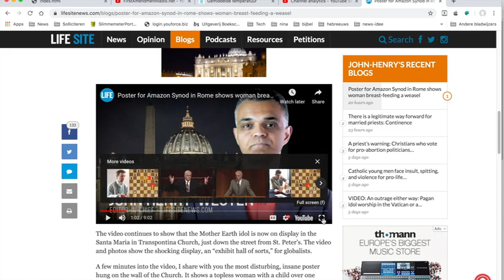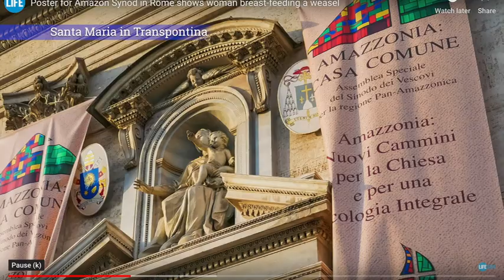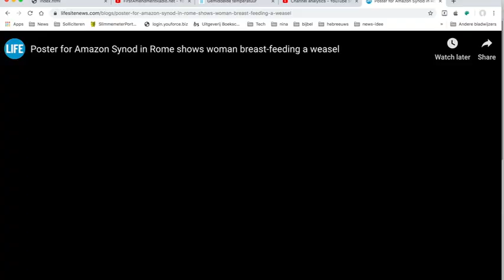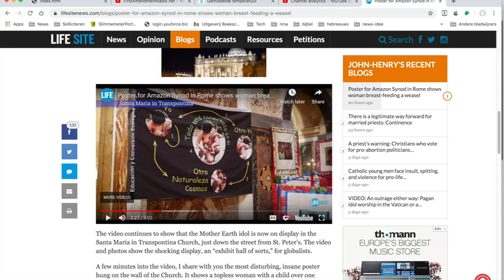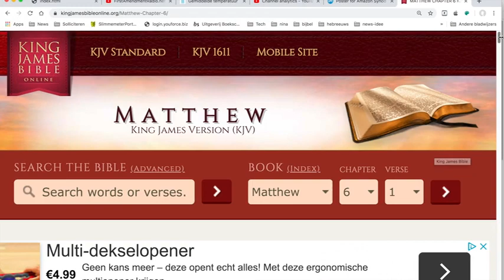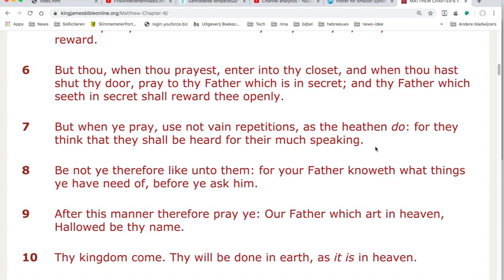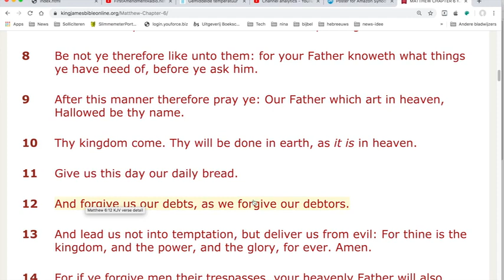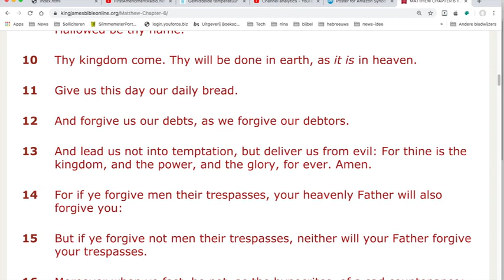Beschouwing170 Interessante tijden #3 De paus in een spagaat, pazzop is met humor!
Een extraatje over de paus, gewoon omdat het te leuk was om links te laten liggen.

Links met een christelijke achtergrond